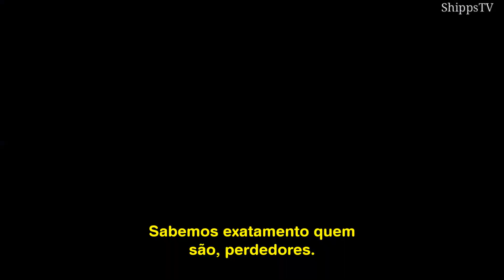Sara e Ava parte 1 (3x01) legendado PT/BR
Série: Legends of Tomorrow
Playlist com todas as cenas:
Canal: ShippsTV